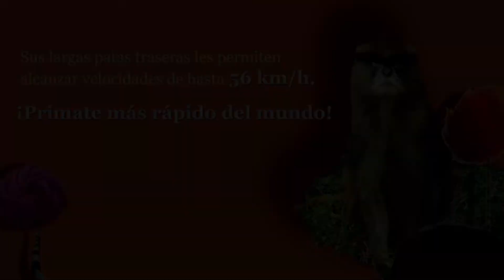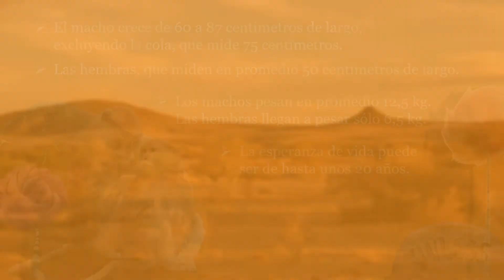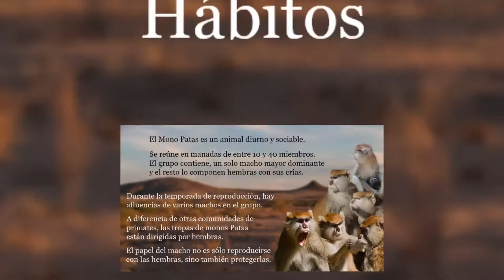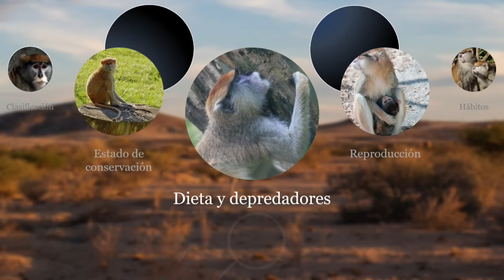Mono Patas - El verdadero Lorax de Dr. Seuss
Mono Patas, todo acerca de los primates más rápidos del mundo y la relación con la película "El Lorax: en búsqueda de la Trúfula perdida". Características, origen, dieta y depredadores, reproducción, estado de conservación.

a href=" title="zoo icons"Zoo icons created by Freepik - Flaticon/a